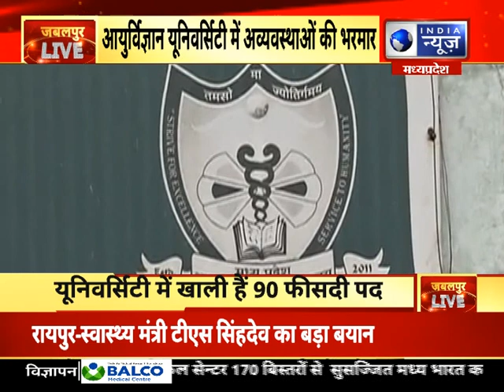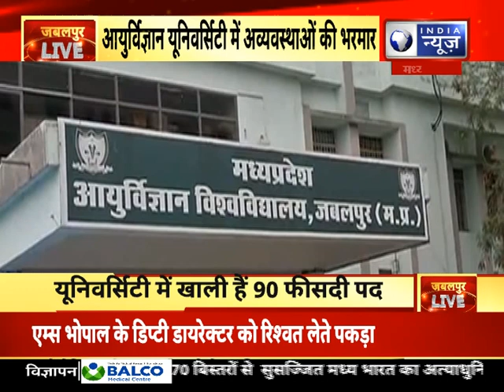jabalPur : आयुर्विज्ञान यूनिवर्सिटी में अव्यवस्था की भरमार, अव्यवस्थाओ की खामिया भुगत रहे छात्र